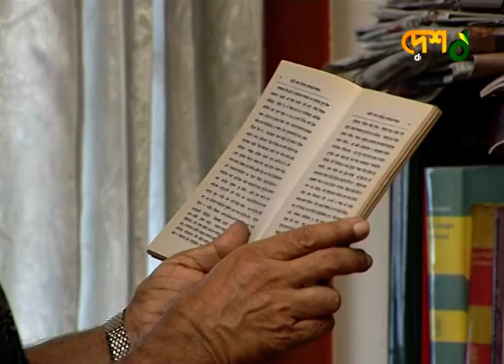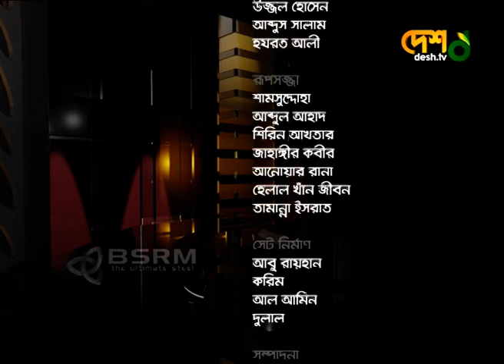বেলা অবেলা সারাবেলা / শামসুজ্জামান খান ও আসাদুজ্জামান নূর। DeshTv